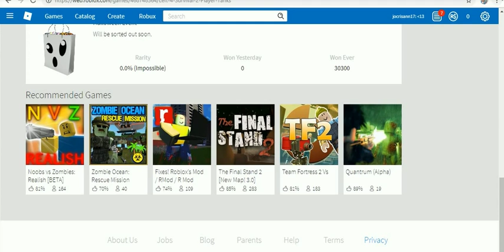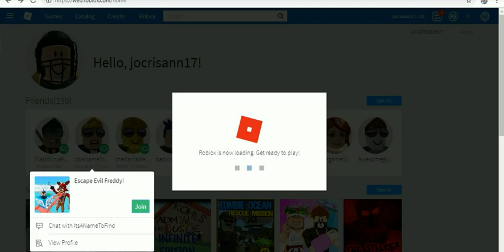ROBLOX DECEMBER 2018 part 2 BY MARC -4